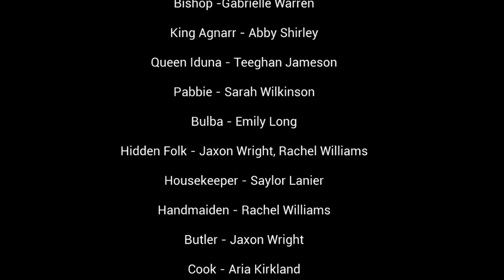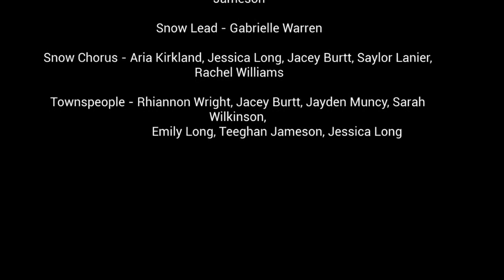Frozen Night 1